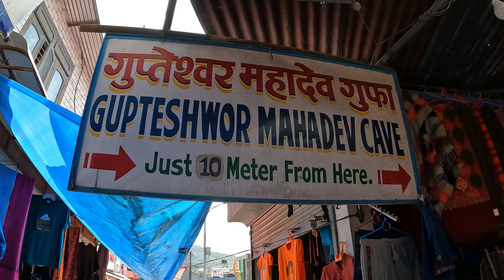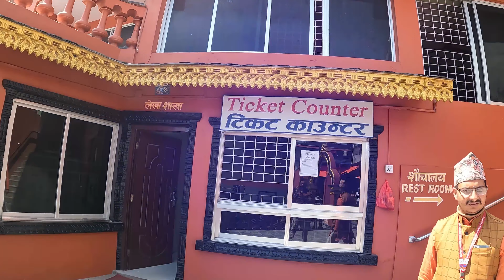We traveling to Gupteshwor Mahadev Cave ,Nepali गुप्तेश्वर महादेव गुफा Abalokan yatri